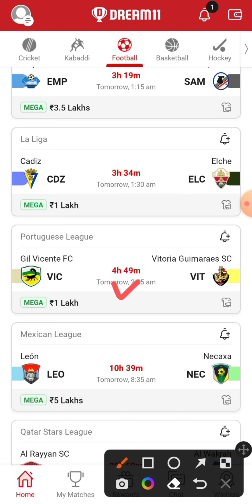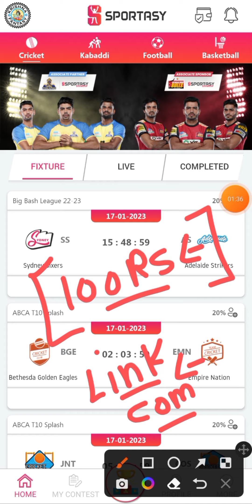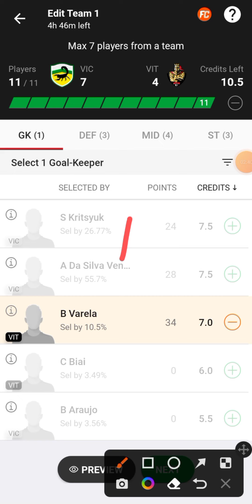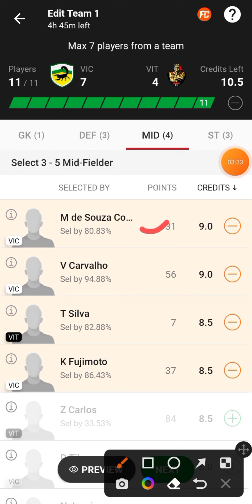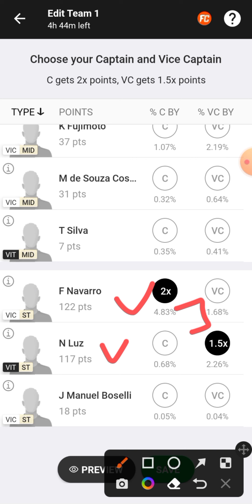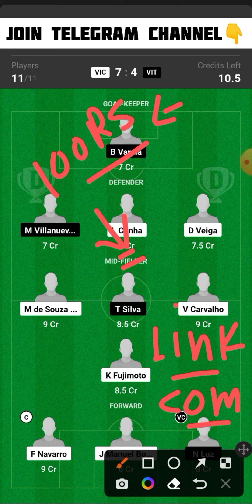VIC vs VIT Dream11 Team | VIC vs VIT Dream11 Prediction | VIC vs VIT Dream11 Football Team Today